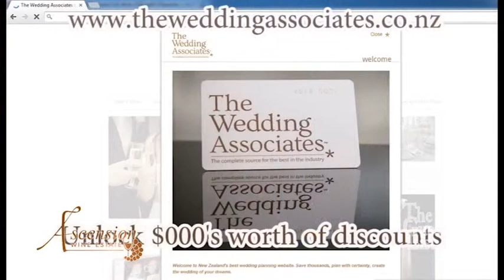Wedding Venue - Auckland - Ascension Wine Estate - Matakana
Ascension is a beautiful vineyard in Matakana just 40 minutes north of Auckland. With their own rustic cellar door and restaurant they are the perfect location for winetasting and lunch. They also host stunning weddings and stylish corporate events in the Belfry our fully self contained function centre.

wedding dress, wedding invitations, wedding cakes, mother of the bride, wedding favours, wedding vows, weddings, wedding flowers
wedding songs, wedding venues, wedding guest book, wedding invitation wording,wedding cake, wedding cake toppers
wedding ideas, bride, wedding favors, wedding invites, wedding planner, bridesmaid, wedding accessories, wedding gowns
wedding planning, wedding veil, wedding centerpieces, wedding checklist, wedding invitation, wedding gift, wedding photos
bridal, wedding photographer, indian wedding, wedding venue
wedding hire, wedding cards, wedding themes, wedding supplies